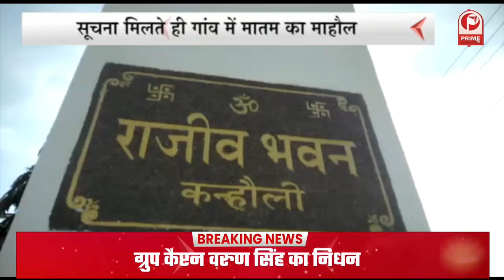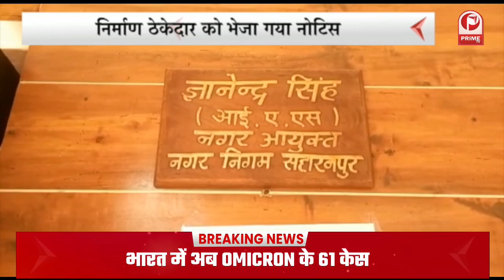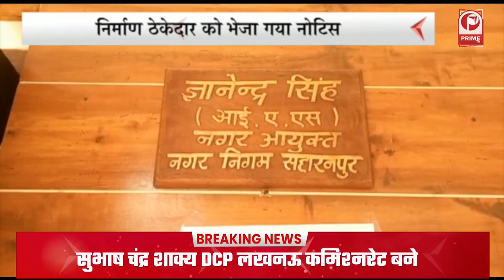समाजवादी पार्टी के पूर्व विधायक रामखिलाड़ी के बेटे अखिलेश ने गांव गांव जाकर झंडे लगाए || Prime Tv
विधायक के बेटे अखिलेश यादव ने अपनी सहपाठी के कार्यकर्ताओं सहित गांव गांव जाकर बाइक रैली निकाली और गांव में समाजवादी पार्टी के लगाए झंडे.उन्होंने बताया कि बीजेपी सरकार को 5 साल होने को जा रहे हैं.